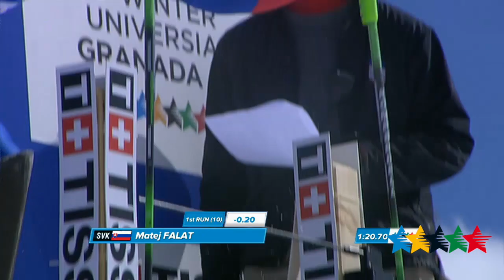Highlights Day 5 B - 27th Winter Universiade, Granada, Spain